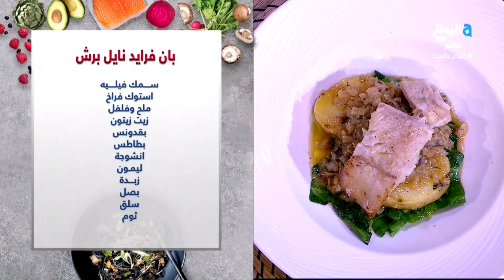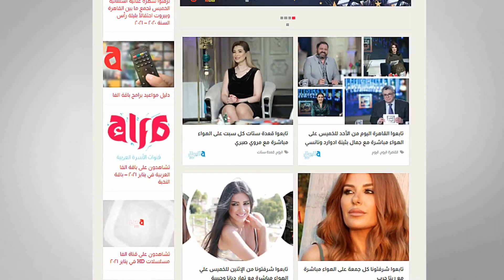الشيف طارق يقدم بان فرايد نايل برش في القاهرة اليوم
قنوات_الأسرة_العربية